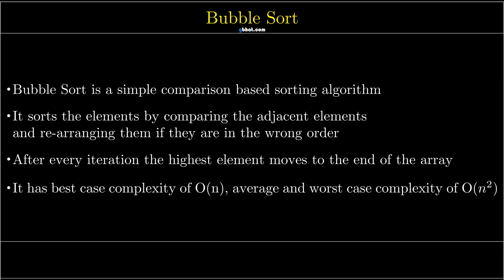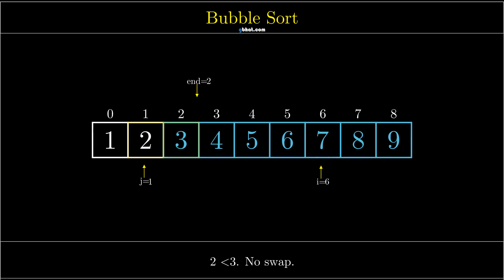Visualization of Bubble Sort